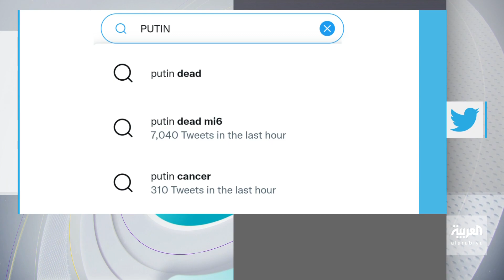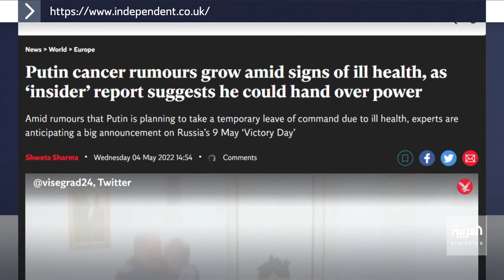تفاعلكم | تقارير تؤكد إصابة بوتين بأمراض خطيرة.. حقيقة أم إشاعة؟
ما هي حقيقة إصابة الرئيس الروسي فلاديمير بوتين بأمراض خطير؟